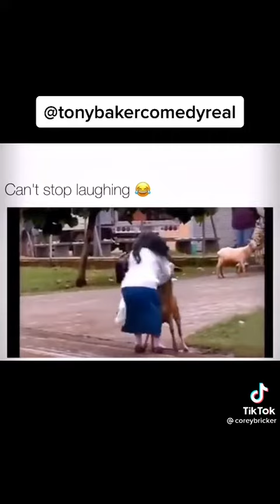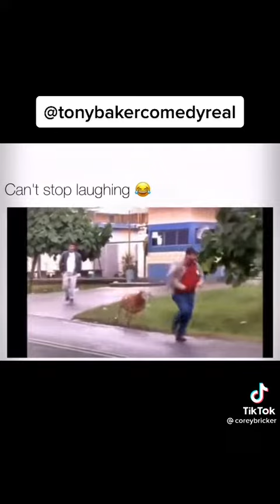Can stop laughing.